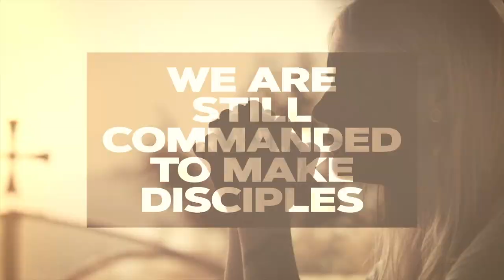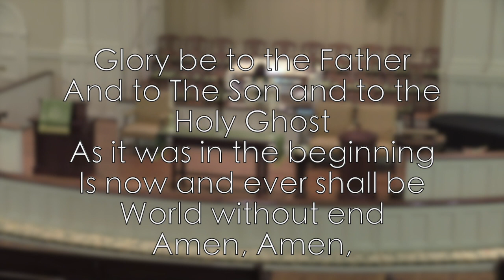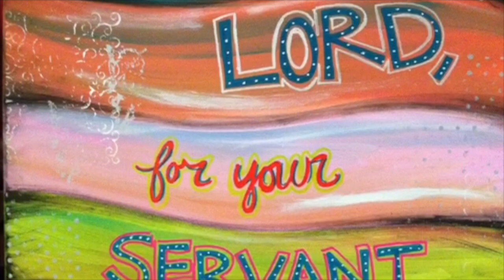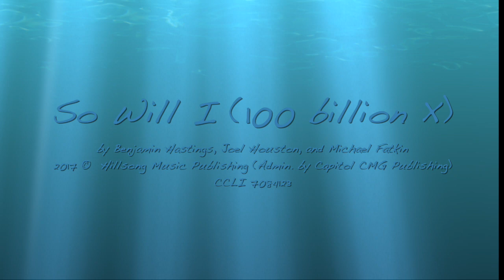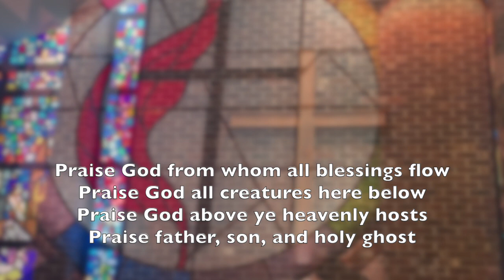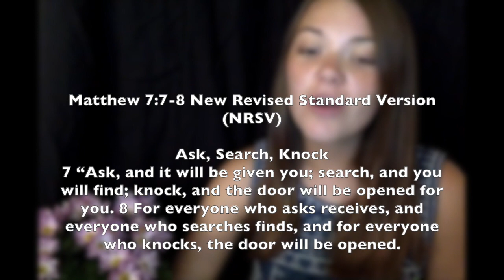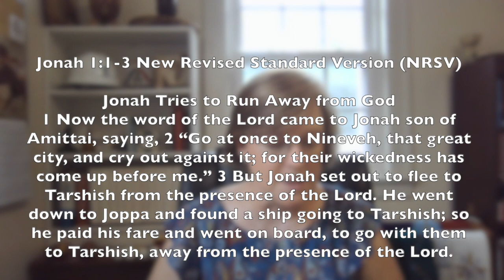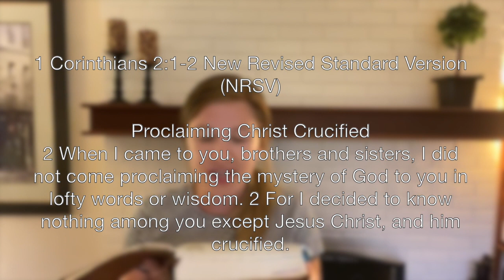Sunday Morning Online Worship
Join us in worship this morning, as we hear from Pastor Lynda, Pastor Alexis, Pastor Edward, Pastor Claire, and Pastor Julia, as we hear their stories of being called into ministry, and what it means for all of us to be "Called By God".

If you wish to give your tithes and offerings online, you may do so